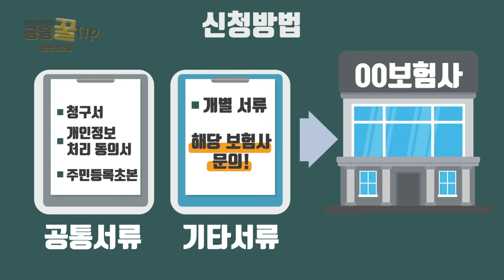몰라서 못 받는 보험금, 시민안전보험!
00:00 오프닝
00:09 일상 속 갑자기 찾아오는 사고!
00:22 시민안전보험이란
00:38 지급사례
00:54 보험금 신청방법
01:11 보험금 청구 후
01:20 청구기간 및 보장금액
01:27 Q&A
01:37 아웃트로